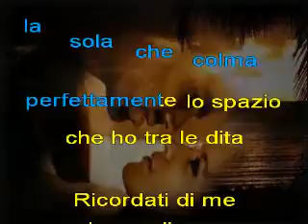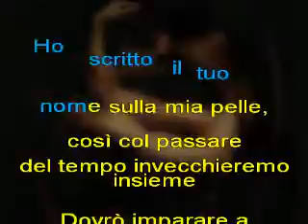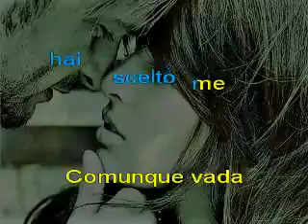Mr Rain Ipernova marosacor